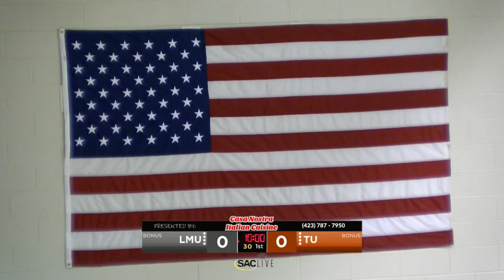Tusculum Women's Basketball vs Lincoln Memorial